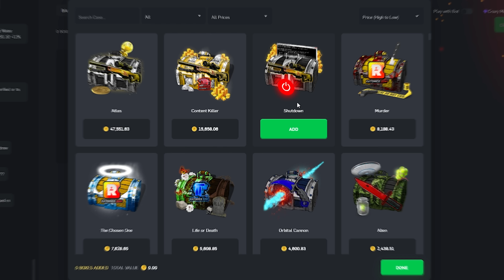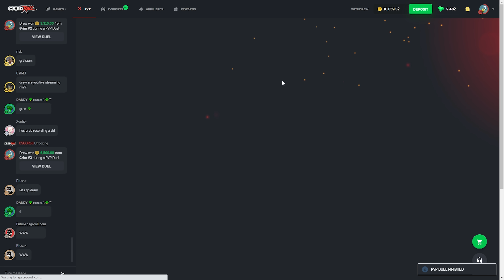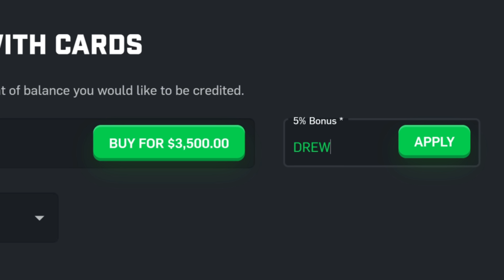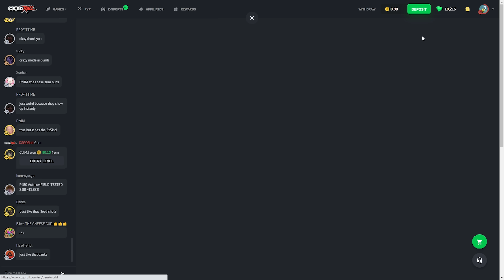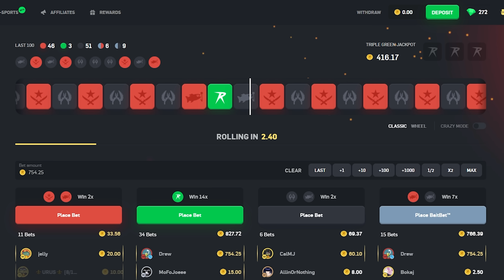I Did Crazy Mode and Something INSANE Got Unboxed...